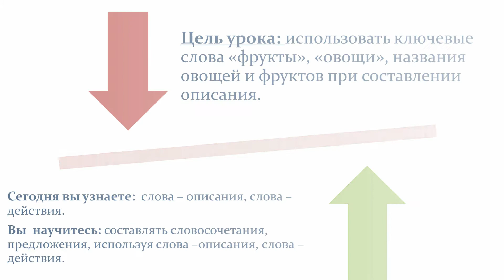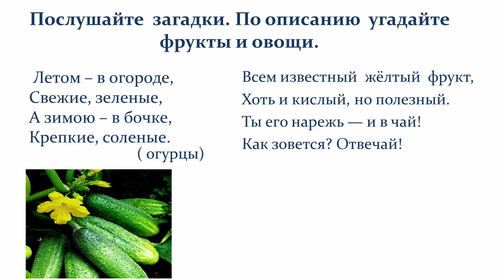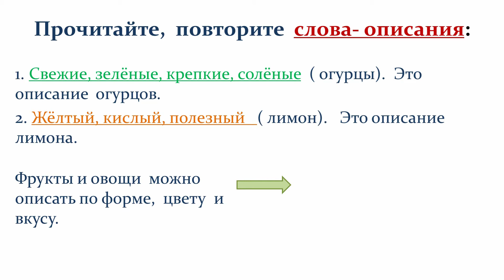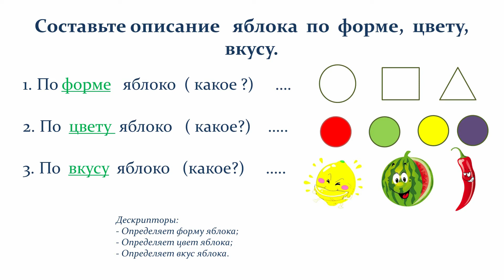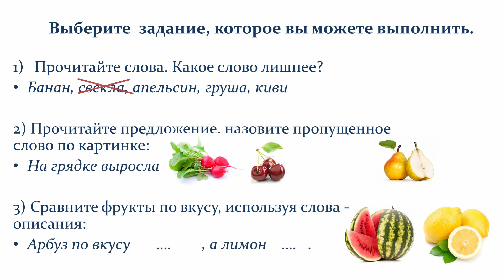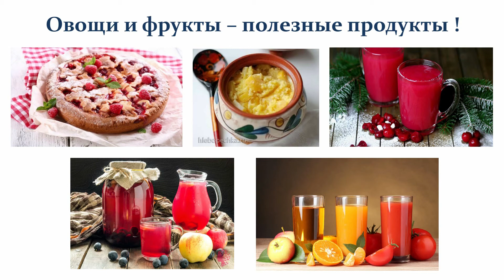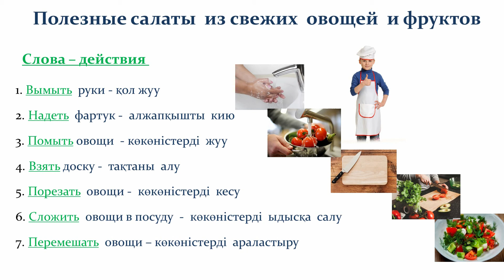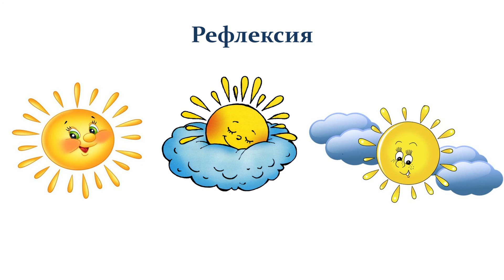IV четверть Русский язык 1 класс Урок №55